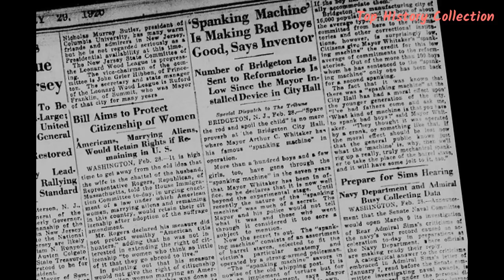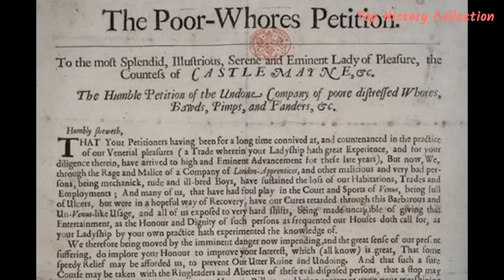Top 10 Dirty History Facts That Got Skipped In Class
History is full of salacious moments, but most of them aren’t likely to make their way to a history class anytime soon. Fortunately, this is the perfect place to highlight naughty but overlooked moments from history.

Writen by: Listverse
Edited by: Top History Collection